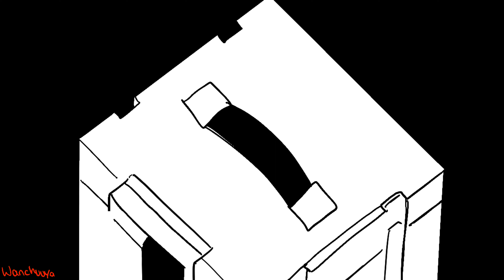for nothing at all - Fyodor Dostoevsky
funny rat man